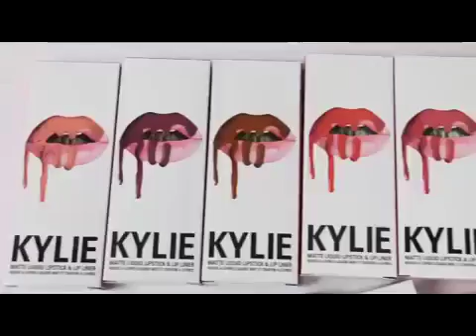kylie before and after